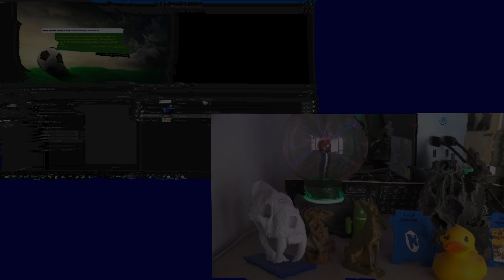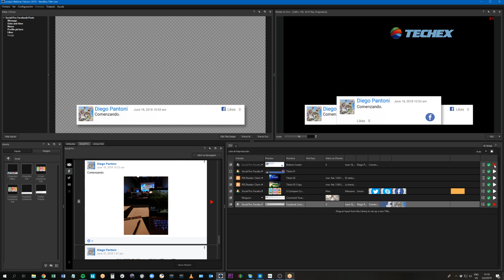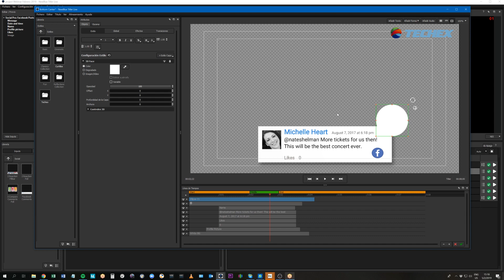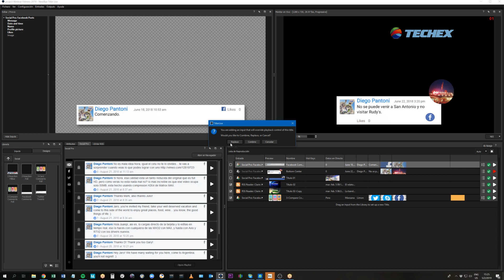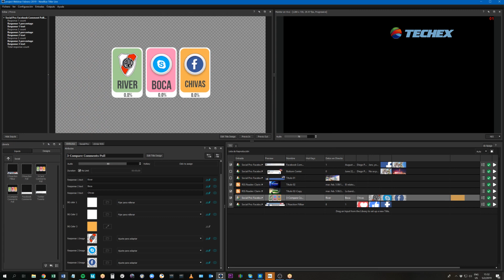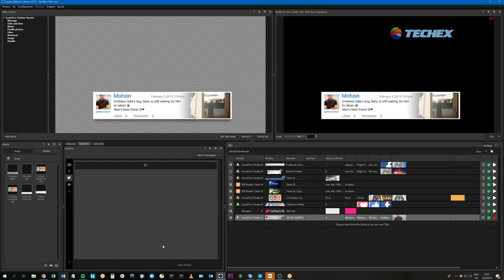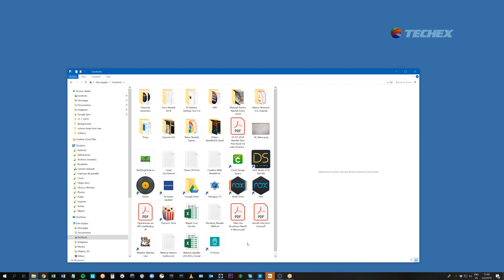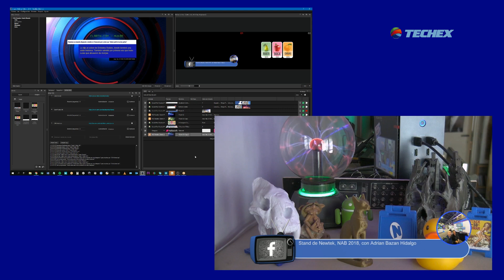Webinar NewBlueFX Titler Live 4 Redes Sociales y RSS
Mostramos como poner al aire reacciones de la audiencia en nuestros videos de Facebook, generar encuestas y aprovechar los comentarios del publico para generar contenido. También nos enfocamos en el aprovechamiento de noticias desde Twitter y flujos RSS.